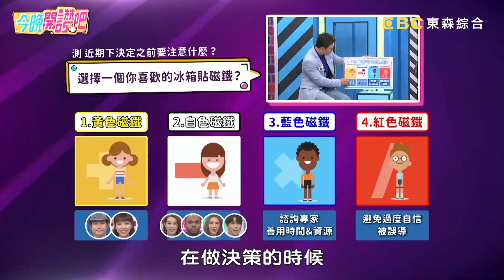孫協志幫牽線買PS5！朋友猶豫不聽竟慘遭詐騙？韋喆 羅時豐︱Part3/3 EP464 20230516︱今晚開讚吧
主題：就是做不了決定？好想要有一台「人生導航」？！
藝人：孫協志
專家：星座塔羅專家

做事就該快狠準？還是糾結一下才更不容易出錯呢？胡安安買衣服選色猶豫不決五小時，糾結到店家打烊慘遭店員白眼！韋喆買電影票深陷選擇障礙，考慮過久卻只換來一場空？朋友買香水苦惱半小時，孫協志出主意解決卻慘變冤大頭？閨蜜為買包糾結三季也沒下訂，漲價後悔竟全怪到倪雅倫頭上！更多精彩有趣的故事，請鎖定晚間8點《今晚開讚吧》！